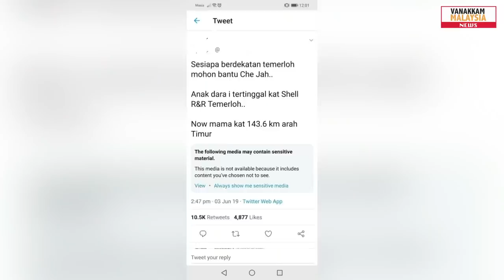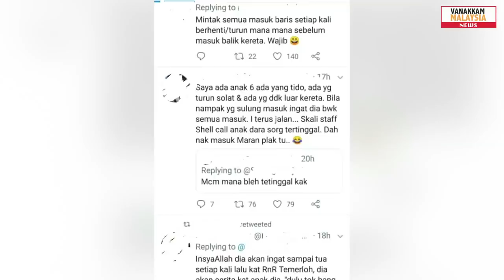Mom accidentally leaves daughter at Temerloh R&R!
நெடுஞ்சாலை ஓய்விடத்தில் மகளை தவறுதலாக விட்டுச் சென்ற தாய் !